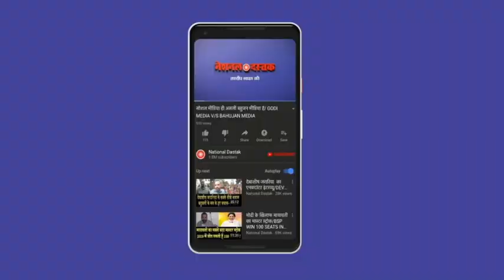अंबानी,अडानी का लाउडस्पीकर है मोदी देखिए कैसे